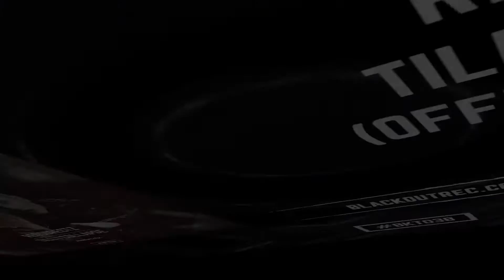Ressurectz - Till I Collapse (OUT NOW)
Till I Collapse by Ressurectz (BKT038) (Available January 30, 2017)

The dutch duo Ressurectz is back again! Fasten your seatbelts because "Till I Collapse" is going to collapse your head!